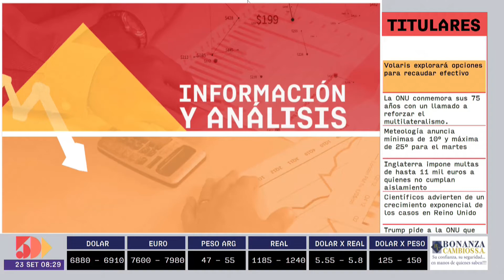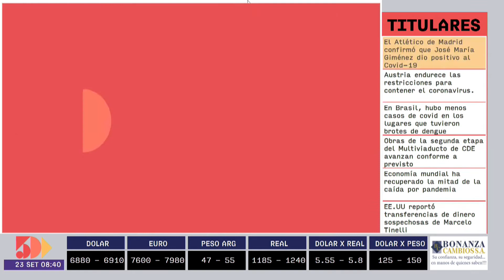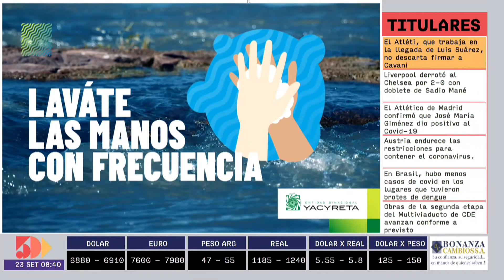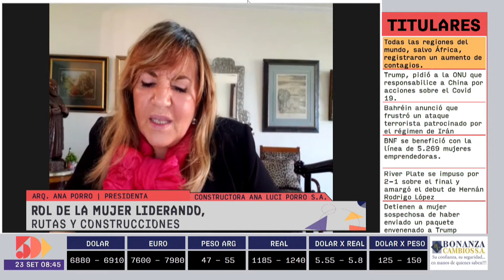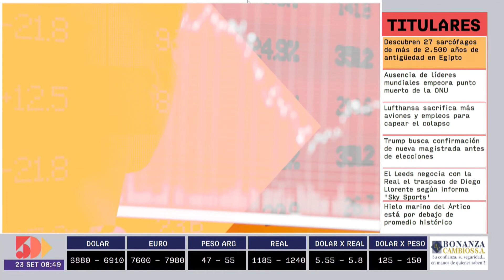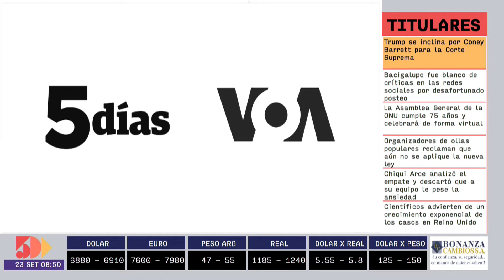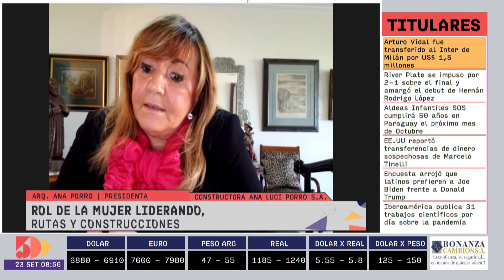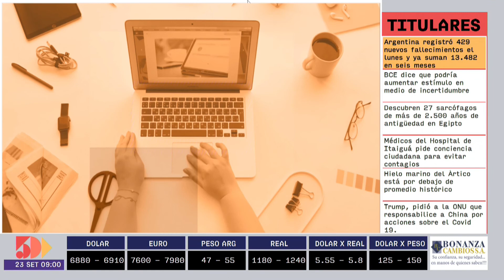Ana Porro | Información y Análisis AM | 5días TV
Programa emitido el día Miércoles 23 de Septiembre.

Invitada del día:
- Ana Porro (Presidenta de la constructora Ana Luci Porro S.A.)

Tema:
- Rol de la mujer liderando, rutas y construcciones